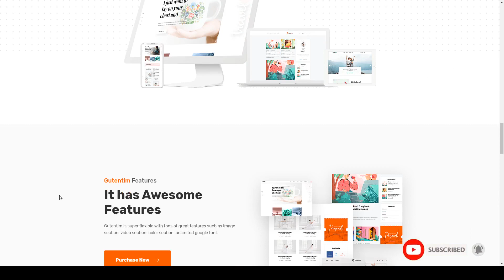Gutentim - Modern Gutenberg WordPress Blog Theme photography blogging Rui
Framework Unyson

 Columns 4+

 Layout Responsive

 Tags blog, blogger, blogging, clean, creative, gutenberg, journal, lifestyle, magazine, modern, personal, photography, seo, simple, travel